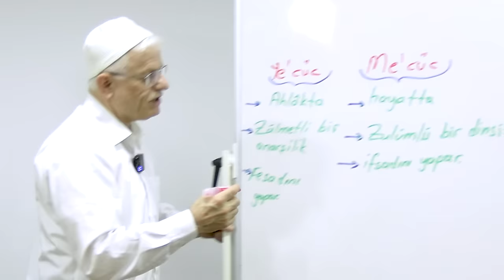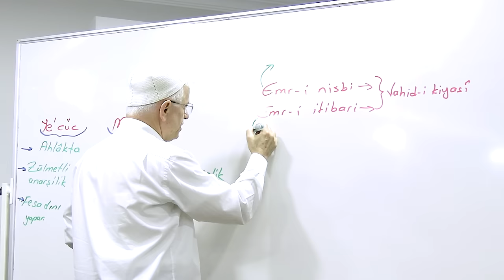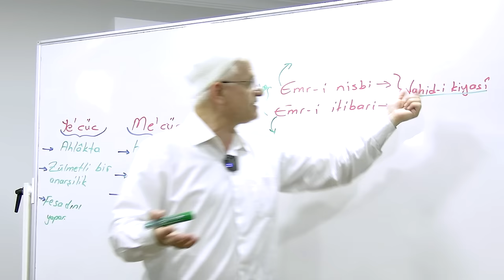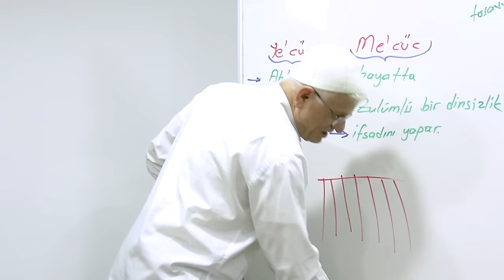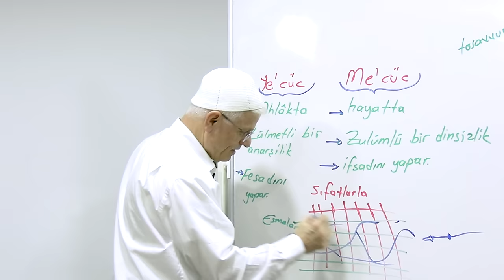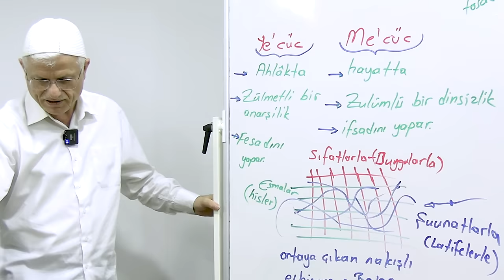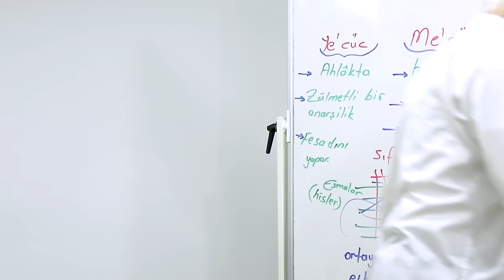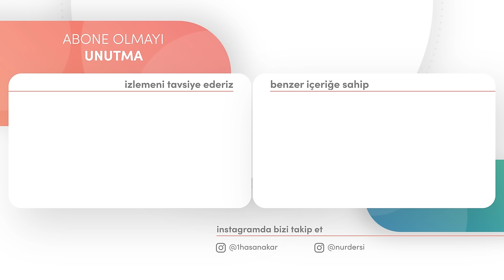ÂLEM-İ ŞEHADET MÜNAKKAŞ BİR PERDE | YirmiDokuzuncuSöz - 20.Bölüm